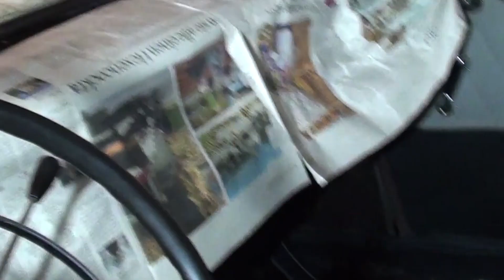Folge 28 - Einbau der Frontscheibe – der 2. Versuch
Restauration Mercedes 220 (w111), Baujahr 1964: Leider mussten wir feststellen, dass das Einpassen der Chromleiste bei bereits eingebauter Scheibe nicht funktioniert. Wir müssen die Frontscheibe deshalb nochmals herausnehmen und dann zuerst die Chromleise hineindrücken. Erst dann montieren wir Scheibe, Gummi und Chromleiste wieder ans Fahrzeug. Da wir die einzelnen Arbeitsschritte schon gut geübt hatten, ist die Scheibe nach ca. 10 Minuten eingebaut!